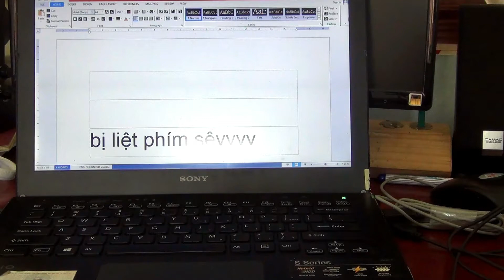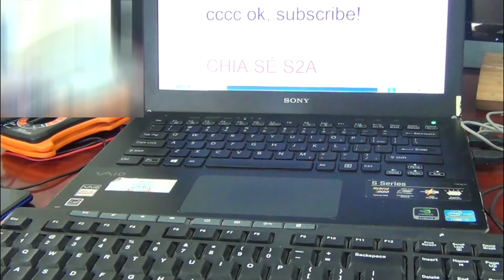Cách sửa bàn phím máy tính bị liệt - gõ không lên (bàn phím màng - membrane keyboard) | csS2A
Hiện nay, bàn phím máy tính để bàn có rất nhiều loại và nhiều mức giá. Nhưng nếu có 1 phím không hoạt động mà nếu không biết sửa thì bỏ đi và mua cái mới.
Kênh CHIA SẺ S2A xin chia sẻ cách tự khắc phục và sửa chữa bàn phím máy tính bị liệt không gõ được chữ (nhấn phím không hiện chữ) rất đơn giản với băng keo, ghim giấy...Hy vọng sẽ giúp ích được ai đó!